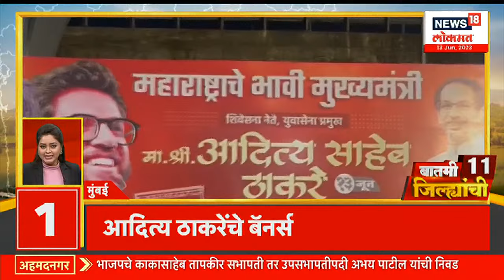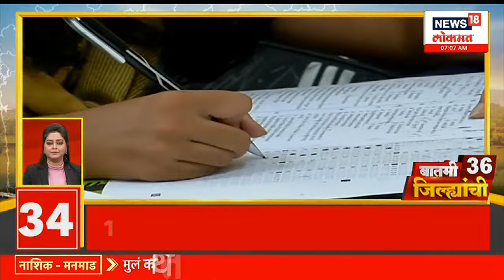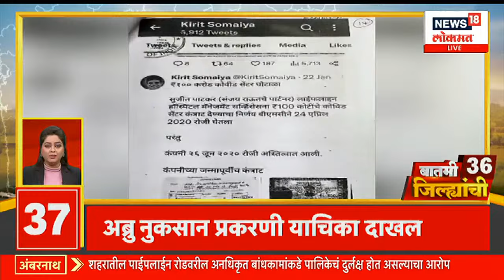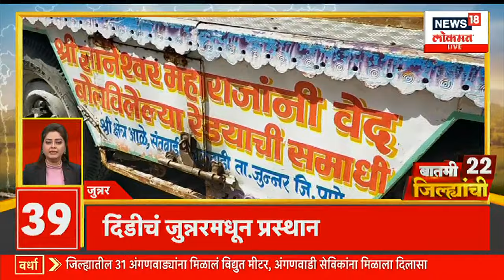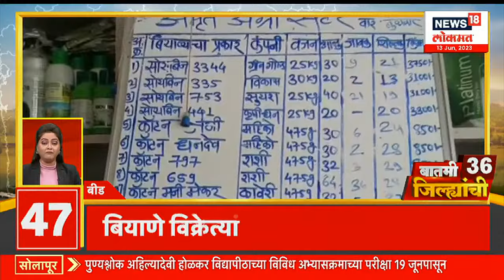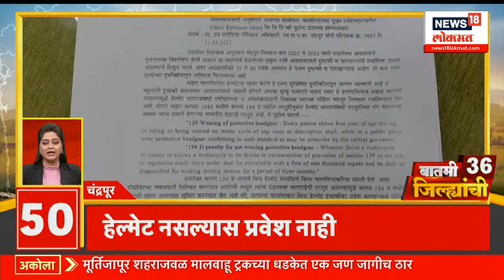बातमी 36 जिल्ह्याची | आदित्य ठाकरेंच्या बॅनरची जोरदार चर्चा | Aaditya Thackeray Birthday Banner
मुख्यमंत्री एकनाथ शिंदे यांनी आज शिवसेनेच्या सर्व आमदार, खासदार, नेते आणि उपनेत्यांची बैठक बोलावली आहे. मुख्यमंत्री एकनाथ शिंदे यांनी आज शिवसेनेच्या सर्व आमदार, खासदार, नेते आणि उपनेत्यांची बैठक बोलावली आहे. 19 जूनला शिवसेनेचा वर्धापन दिन आहे, त्यासाठी ही बैठक बोलावण्यात आली आहे. मुख्यमंत्री एकनाथ शिंदे गोरेगावच्या नेस्कोमध्ये शिवसेनेचा वर्धापन दिन साजरा करणार आहेत. बैठकीत मुख्यमंत्री एकनाथ शिंदे वेगवेगळ्या विषयांवर आमदार खासदारांना मार्गदर्शन करणार आहे.

Chief Minister Eknath Shinde has called a meeting of all MLAs, MPs, leaders and deputy leaders of Shiv Sena today. Chief Minister Eknath Shinde has called a meeting of all MLAs, MPs, leaders and deputy leaders of Shiv Sena today. June 19 is the anniversary of Shiv Sena, for which this meeting has been called. Chief Minister Eknath Shinde will celebrate Shiv Sena's anniversary at Nesco in Goregaon. In the meeting, Chief Minister Eknath Shinde will guide the MLAs and MPs on various topics.

n18oc_news